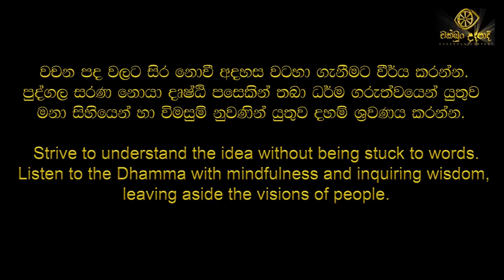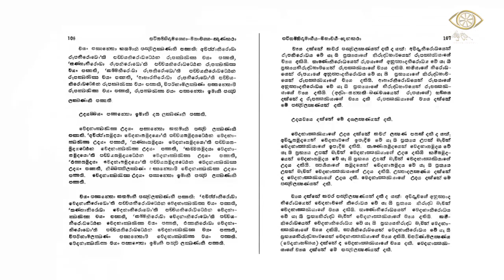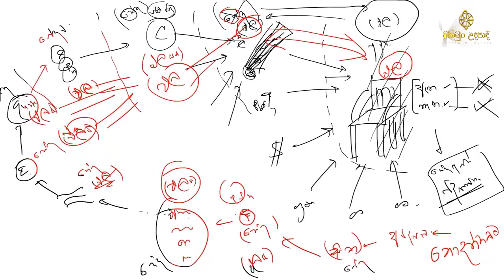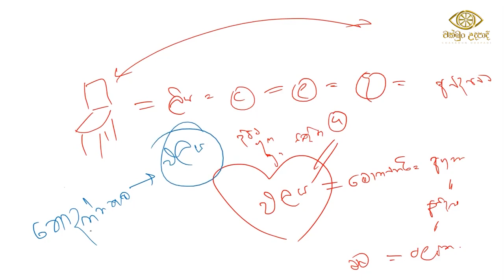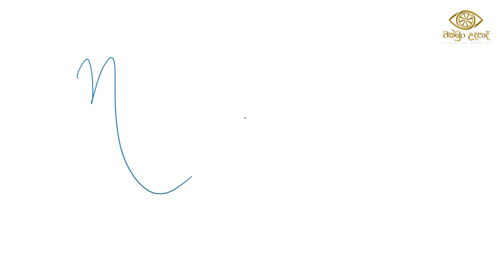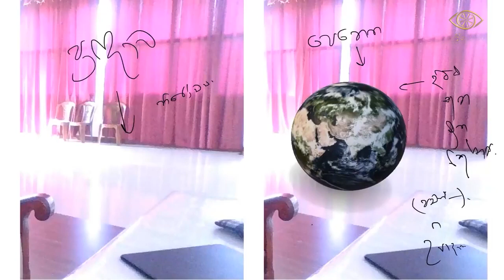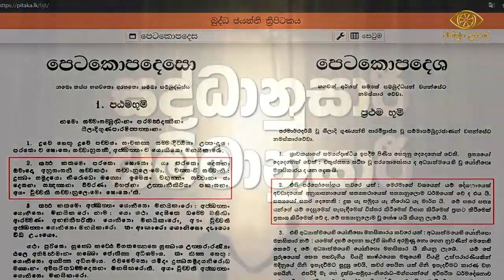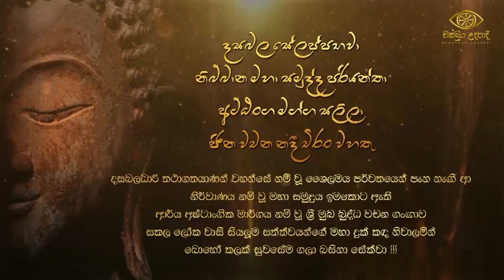නිර්වාණ | සදහම් සාකච්ඡා මාළාව 06 | budu bana | Chakkun Udapadi | gothatuwe rewatha thero